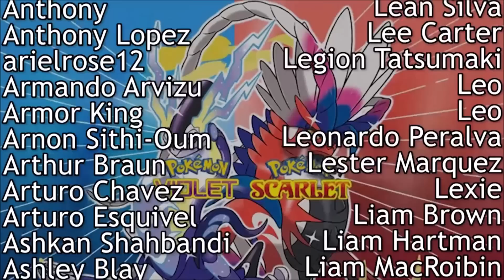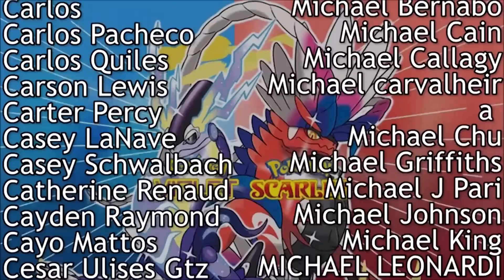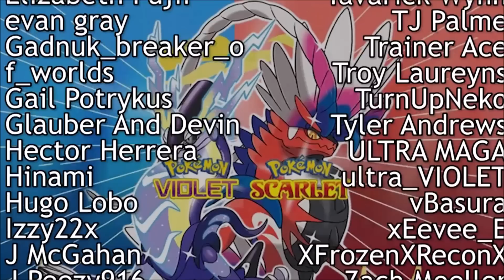Pawmot TURBO! Pokemon VGC Scarlet and Violet Competitive Ranked Wifi Battle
Who needs Dondozo when you have 5 Pokemon?